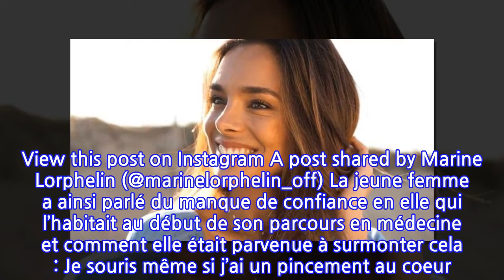Marine Lorphelin médecin : Ses confidences sur son manque de confiance en elle